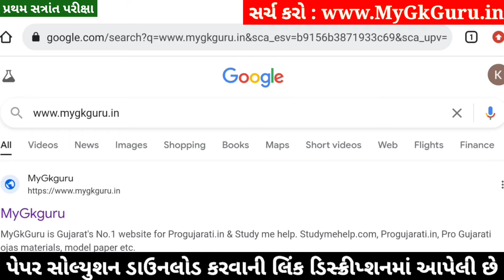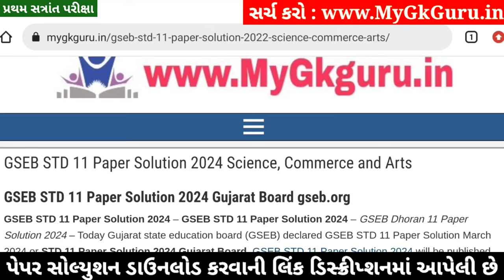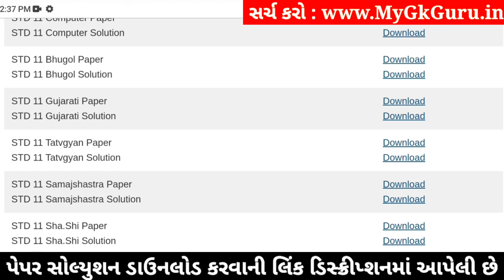STD 11 Tatvagyan Paper Solution 2024 50 Marks, STD 11 Tatvagyan First Exam Paper Solution 2024